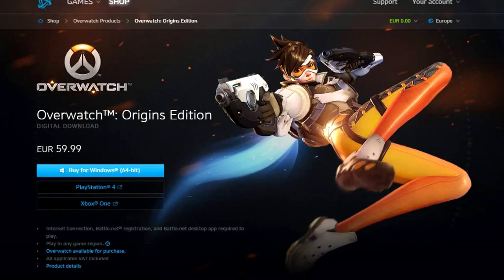Paysafe Karten Kombinieren?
Dieses Video ist veraltet!